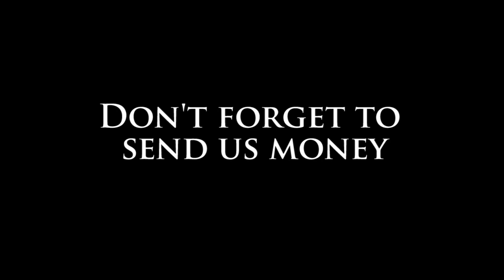Dark Souls: Havel (Syferds) & Tarkus (Dusty Arrow) Co-Op Playthrough | Part 28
Episode 28 "The Gravity of Redemption"

The Rock and The Wall team up to take on Lordran in one epic co op run, or slow walk in their case. Myself as Havel the Rock and Dusty Arrow as Black Iron Tarkus aka Tarkus the Wall. This is the game played our way, anything could happen here...